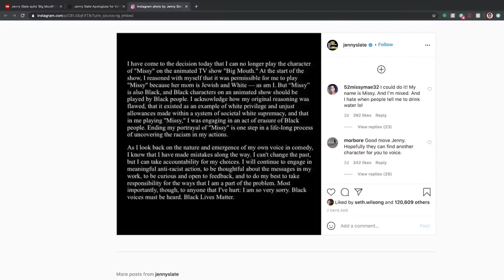TIM DILLON IS NOW RICHER THAN JOE ROGAN